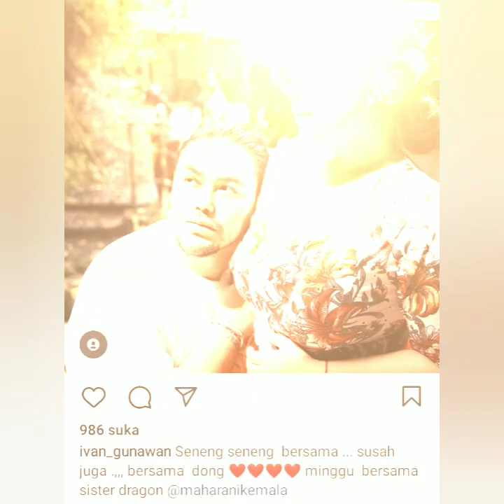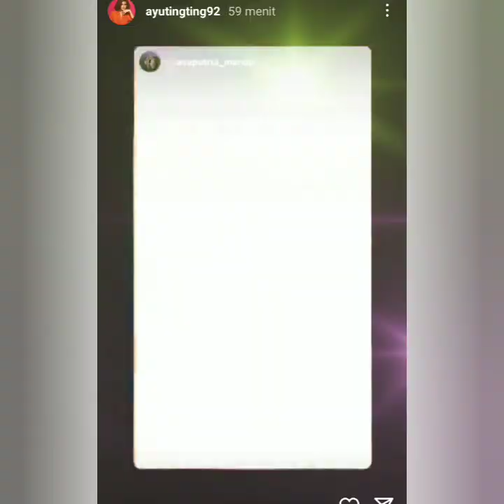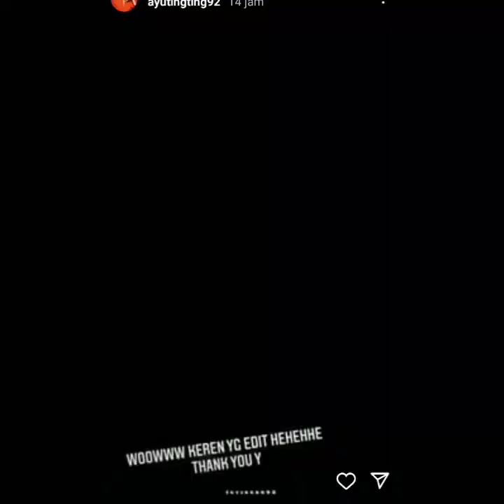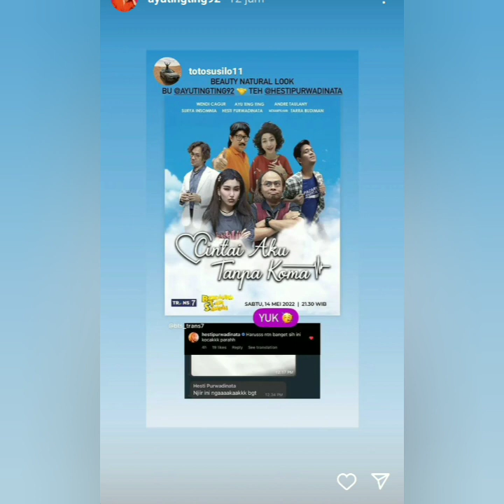3 KABAR TERANYAR DARI AYU TINGTING, IVAN GUNAWAN & KELUARGA HARI INI. ADA YANG SPESIAL BIKIN BAPER